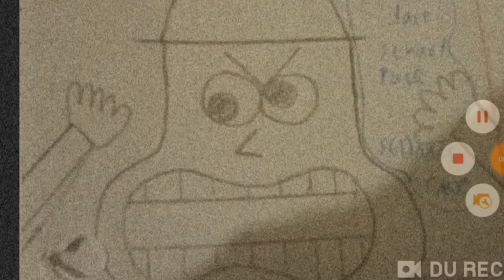lost places Schlachthof Erfurt von Sgt spiderkill abandoned slaugtherhouse